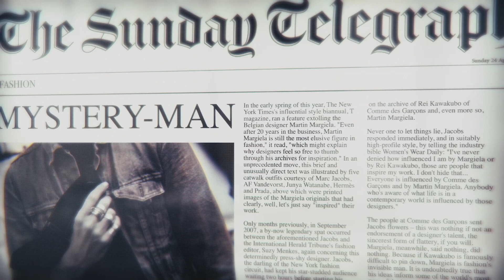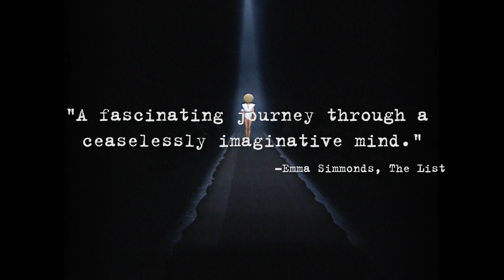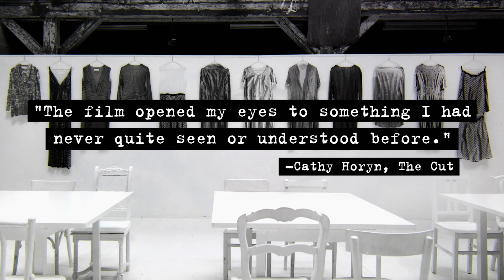Full HD 1080p | Movie Trailer | Martin Margiela: In His Own Words (2019)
Documentary offering a view on Maison Martin Margiela during Martin Margiela's helm.

Director: Reiner Holzemer
Writer: Reiner Holzemer
Stars: Martin Margiela, Jean-Paul Gaultier, Carine Roitfeld